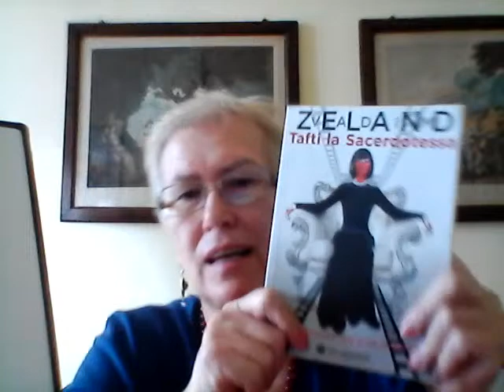Transurfing -PREOTEASA TAFTI DE VADIM ZELAND nr 1